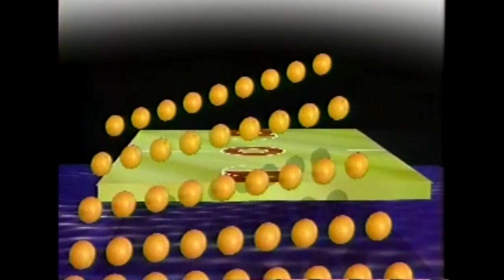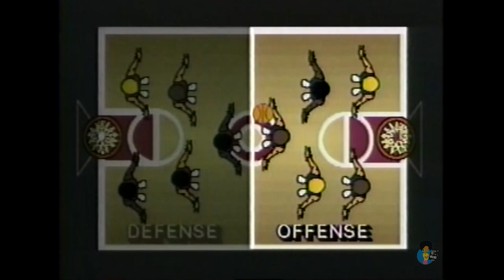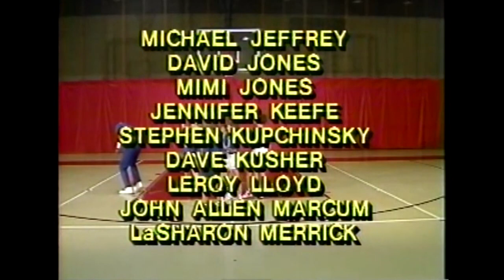Curly Neal's Basketball Camp (1988)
Learn the basics of bassketball from formeer Harlem Globetrotter Curly Neal. Improve your basketball skills with easy-to-follow graphics and instructions. Learn dribbling, passing, shooting, defense and strategies that will impress your teammates. Curly will even show you the ball handling tricks that made him famous.

Frederick "Curly" Neal (May 19, 1942 – March 26, 2020) was an American basketball player who played with the Harlem Globetrotters. Following in the footsteps of Marques Haynes, Neal became the Trotters' featured ballhandler, a key role in the team's exhibition act.

Neal played for 22 seasons (from 1963 to 1985) with the Globetrotters, appearing in more than 6,000 games in 97 countries. His shaved head earned him his nickname, a reference to the Three Stooges' Curly Howard, and made him one of the most recognizable Globetrotters. In the 1970s, an animated version of Neal starred with various other Globetrotters in the Hanna-Barbera animated cartoon Harlem Globetrotters as well as its spinoff, The Super Globetrotters. The animated Globetrotters also made three appearances in The New Scooby-Doo Movies. Neal himself appeared with Meadowlark Lemon, Marques Haynes, and his other fellow Globetrotters in a live-action Saturday morning TV show, The Harlem Globetrotters Popcorn Machine, in 1974–75, which also featured Rodney Allen Rippy and Avery Schreiber. Neal also appeared in The White Shadow, The Harlem Globetrotters on Gilligan's Island, and The Love Boat. - wikipedia
Reelblack's mission is to  entertain, educate, enlighten, and empower through Black film.